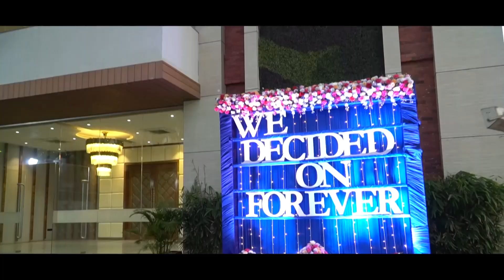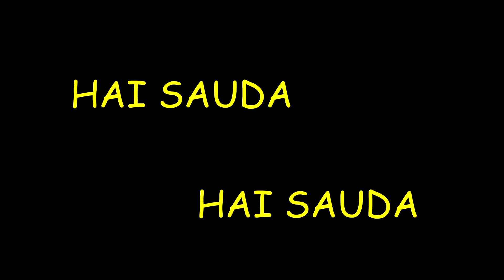AAKASH & SUKRUTA SANGEET SANDHYA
SHAH PHOTO STUDIO
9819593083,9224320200